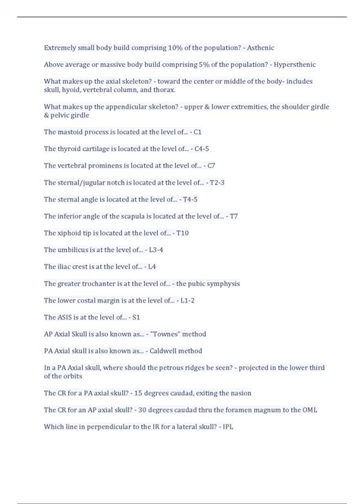ARRT Registry Exam Review Questions And Answers Latest Update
.ARRT Registry Exam Review Questions
And Answers Latest Update
What is the correct term used to describe an intravenous injection of a concentrated
volume of contrast media?
a. bolus
b. infusion
c. extravasation
d. luminal - a. bolus
Which of the following methods utilizes a detector that captures x-ray energy and converts
it into an electronic signal?
a. indirect capture
b. CCD
c. cassette based radiography
d. direct capture - d. direct capture
The energy of a characteristic x-ray photon created when an L shell electron fills a K shell
vacancy in a tungsten atom will have which of the following energies?
a. 69.5 keV
b. 57.5 keV
c. 91.5 keV
d. 12 keV - b. 57.5 keV
The energy of characteristic photons is determined by the difference in binding energies
between the two electron shells involved in the process, which in this question are K and L
shells. 69.5 (K shell) minus 12 (L shell) equals 57.5.
Identify the position that will place the positive contrast agent in the body of the stomach
and pyloris during a double contrast upper GI exam?
a. recumbent LPO
b. supine
c. recumbent RPO
d. prone - d. prone
which position/projection will best demonstrate the broad aspect of the frontal air sinus? -
PA
Which position will best demonstrate the right axillary portion of the ribs? - RPO
Which position will emphasize the mucosal lining of the medial wall of the descending
colon during a lower GI exam? - left lateral decubitus
Which projection of the wrist will best demonstrate the interspaces of the carpal bone? - AP

An image is acquired with computed radiography using which of the following methods?
a. a cassette that is electronically charged
b. conventional film/screen processing
c. the use of a storage phosphor
d. nonne of the above - c. the use of a storage phosphor
A transformer constructed with 10,00 primary turns and 2,500 secondary turns will yield
an output voltage of _____ when being supplied with 210 volts.
a. 2710 volts
b. 52.5 volts
c. 840 volts
d. 525 volts - b. 52.5 volts
Which of the following circuit components is considered to be the source for kVp?
a. step-up transformer
b. autotransformer
c. step-down transformer
d. high voltage transformer - b. autotransformer
Which of the following meds is administered to a patient during an allergic reaction?
a. Adenocard
b. Intropin
c. Lasix
d. Decadron - d. Decadron
If the improper body part is selected from the exam menu, which of the following may
result?
a. there will be no image
b. there may be image misinterpretation
c. will exhibit proper contrast and density
d. image sharpness will not be affected - b. there may be image misinterpretation
Which of the following combinations are needed in digital radiography system to produce
an image?
a. intensifying screen & TFT
b. x-ray absorber & CCD
c.. storage phosphor plate & CCD
d. storage phosphor plate & TFT - b. x-ray absorber & CCD
Exposure latitude is also known as which of the following?
a. dynamic range
b. spatial resolution
c. subject contrast
d. characteristic response - a. dynamic range

All of the following components are within the glass/metal enclosure of the x-ray tube
except...
a. anode
b. stators
c. rotors
d. filament wires - b. stators
Universal precautions should be practiced on..
a. all isolation patients
b. CCU patients
c. pediatric patients
d. All patients - d. All patients
What is the minimum source to skin distance allowed for a mobile fluoroscopic unit? - 12
inches
Pregnant technologists should not receive more than ___ rem for the duration of the
pregnancy.
a. 3
b. 0.5
c. 0.15
d. 2.5 - b. 0.5 rem
How much annual exposure can a 49 year old occupational worker receive?
a. 490 mSv
b. 290 mSv
c. 50 mSv
d. 75 mSv - c. 50 mSv
What is the primary purpose for the use of beam filtration?
a. to reduce skin entrance exposure
b. to modify subject contrast
c. to limit the production of secondary radiation
d. to offset variations in part thickness - a. to reduce skin entrance exposure